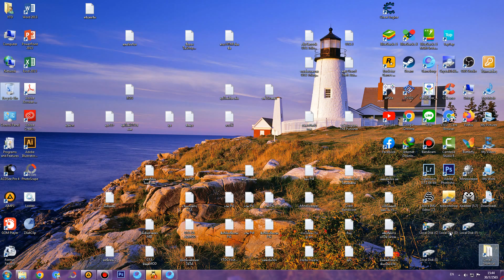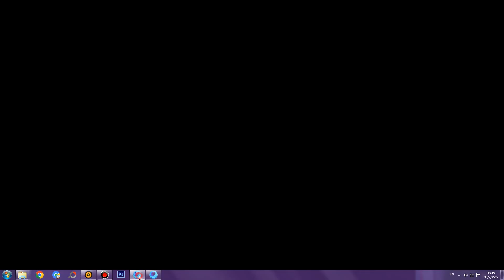PUBG MOBILE # 1313 : เก็บเงินซื้อของ โหมดนี้สามารถเก็บเงินซื้อของได้